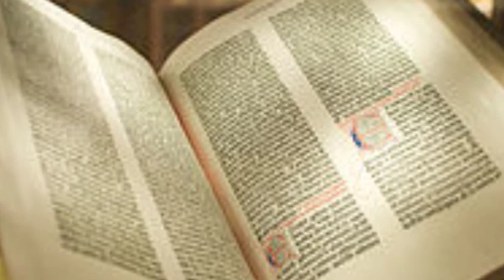NEMI CHURCH LEADERS TRAINING CENTER#1:UBURYO BWO KUBA UMUYOBOZI W’ITSINDA RITO BY NEMI TV